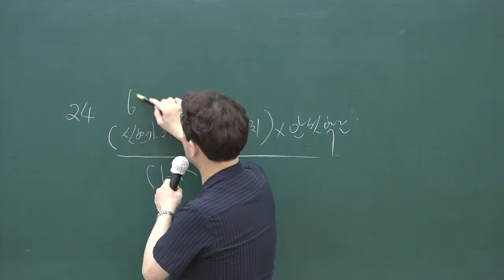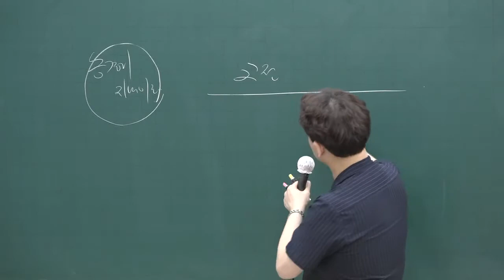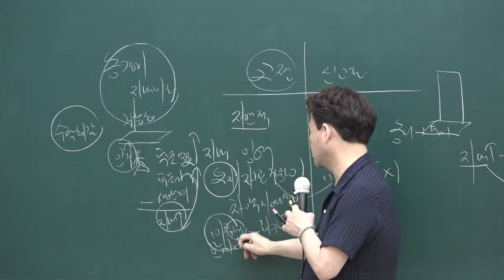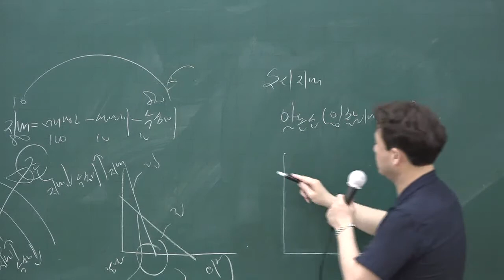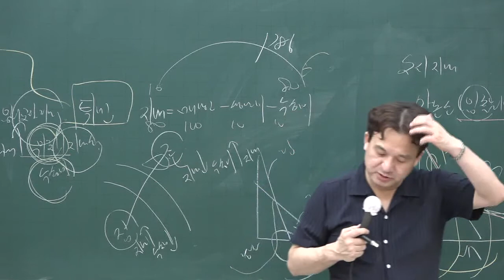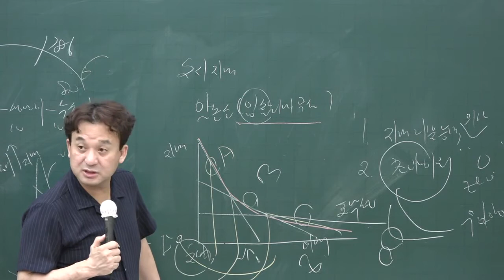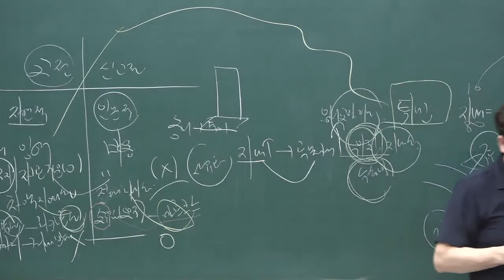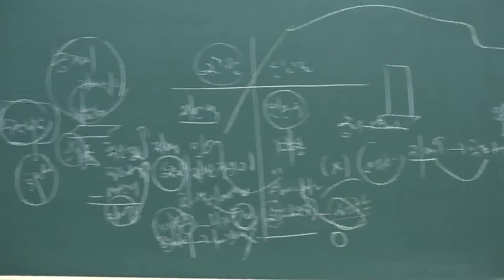[공전무] 2020년 공인중개사 부동산학개론 단원별문제풀이 7-8